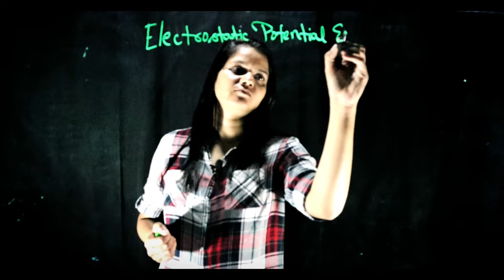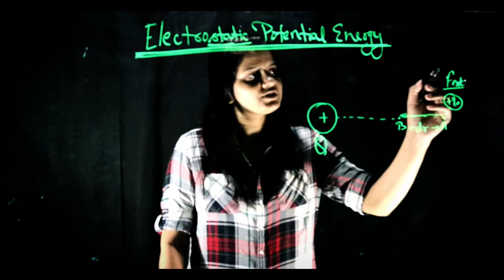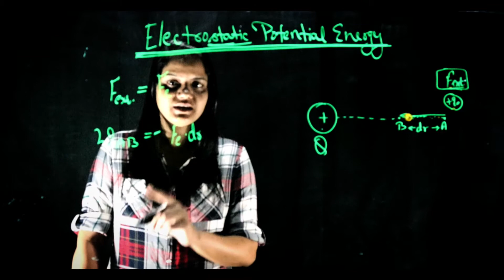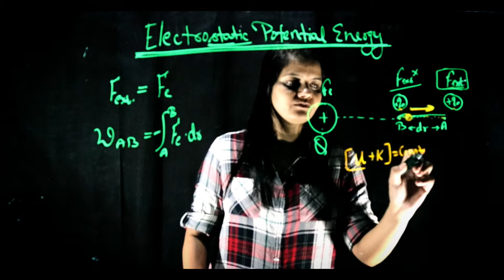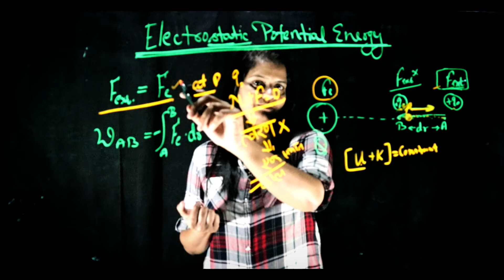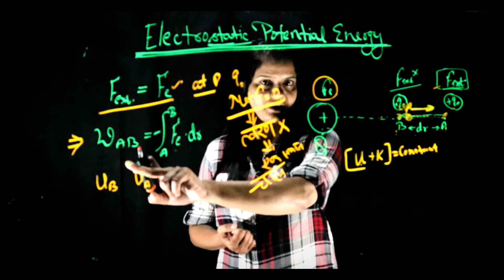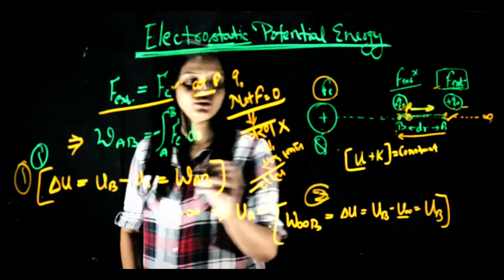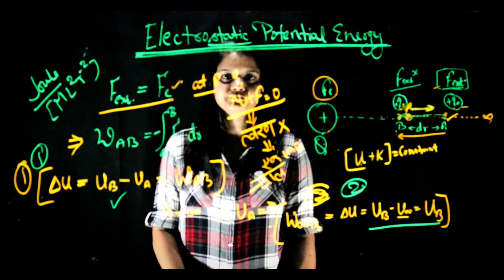2.2- Electrostatics Potential Energy, वैद्युतस्थैतिकी स्थितिज ऊर्जा। Class12th_Physics_in_Hindi.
Electrostatics Potential Energy, Class 12th, Physics.
CBSE, STATE BOARD, PHYSICS IN HINDI.